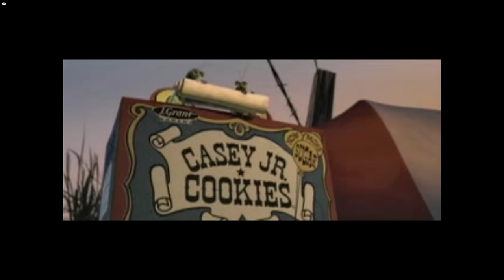GOODTIMES in A BUG'S LIFE (Complete Series)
Kirran, Grant, and Antfish bring you the GOODTIMES in A Bug's Life on GOODTIMES ZONE!